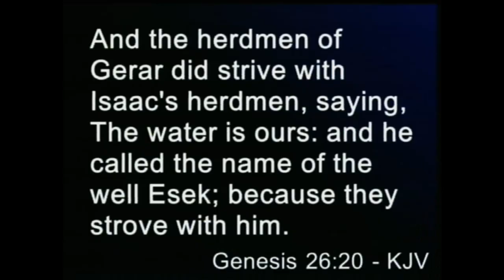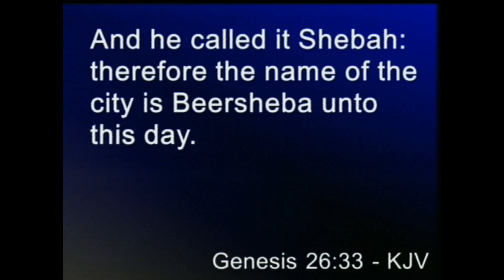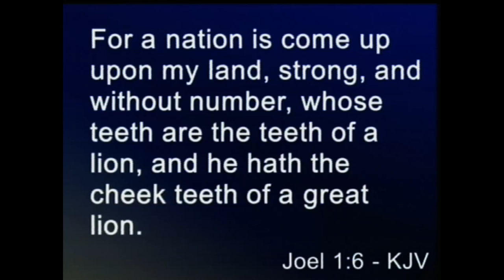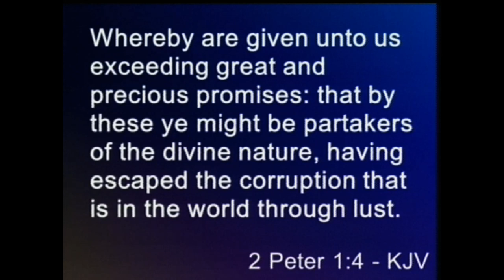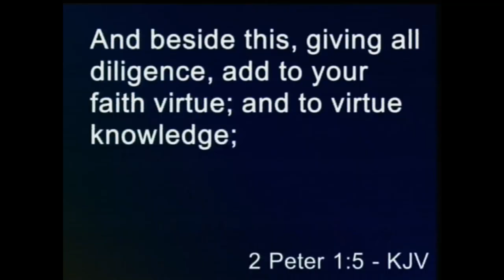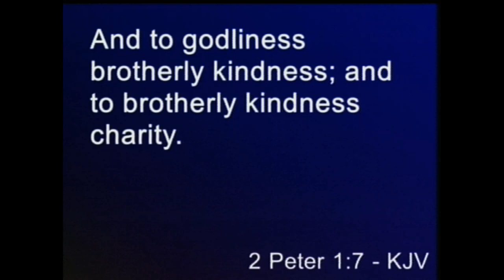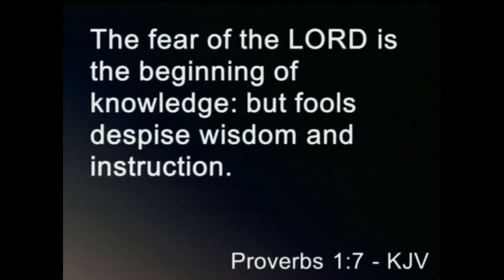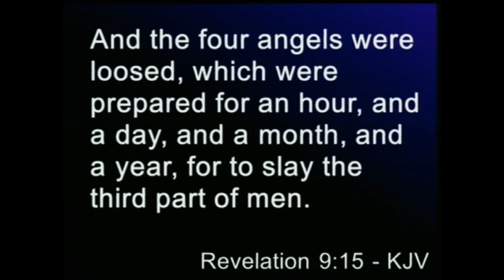Sunday Bible Study 09/14/20